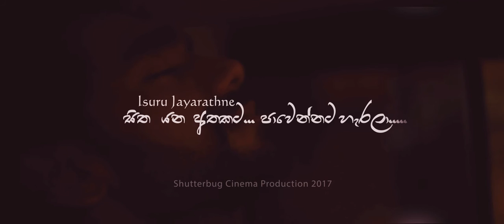සිත යන අතකට..Official Trailer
Vocalist | Isuru Jayaratne
Lyrics | Vernon Perera
Music | Clarance Wijewardhane
Re-Make | Sadeeptha Gunawardhane
Director | Akash Kannangara
Photography | Shehan Sajith
Shutterbug Cinema Production @ 2017